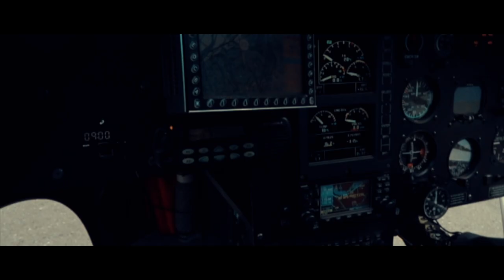Europe 2017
road trip across Europe